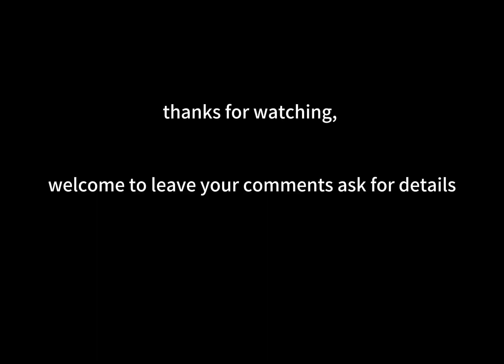Large Tube Fiber Laser Cutting Machine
5 axis big tube pipe fiber laser cutting machine, specializing in cutting Metal Tube, Pipe, H tube. is the the best equipment for building, machine productions.etc

Make 30 years+ business with every one customer is our Vision.